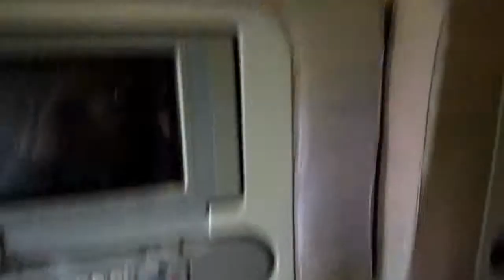Going to Korea switchblog HD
Travel video about destination South-Korea.
South Korea is a land of ancient tradition and contemporary life, a fascinating world…with five thousand years of history. Seoul is the country’s economic and cultural centre, a metropolis of twelve million inhabitants who are proud of their ancient culture. The War Museum is a reminder of the Forgotten War when the United States of America and twenty other countries took part in a United Nations military operation to support South Korea against the forces North Korea and China. Thirty kilometres south of Seoul is the fortress town of Suwon where at the end of the eighteenth century the Hwaseong Fortress was built, now a World Heritage Sight. South Korea’s most famous monastery is located in the Gaya-San National Park. Today the complex and its ninety buildings have become one of the main Buddhist centres in the East.. Tumuli Park is situated in the centre of Kyong Ju, former capital of the Silla Kingdom and contains twenty three royal tombs that look from the outside like large green hills. A huge number of valuable finds were made here thus the National Museum was created in which more than a hundred and fifty thousand exhibits from prehistoric times right up to the Joseon Dynasty are on display. Jeju island is a unique holiday paradise, a volcanic island with temples, waterfalls, tea plantations and several leisure facilities. For Koreans as well as the Japanese, Jeju Island has, due to its tropical climate, become a very popular honeymoon destination. When during dinner a volcano erupts and laser gods battle against each other, the Korean people are reminded of the fact that they have withstood invasion by the Mongols, Chinese and Japanese. At the climax of the show a fiery dragon appears: his sole task to protect glorious South Korea!
Videos made during International Summer School 2011 at the University of Seoul in South Korea.